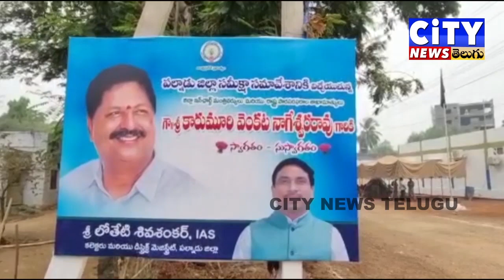Palnadu District First District Review Meeting